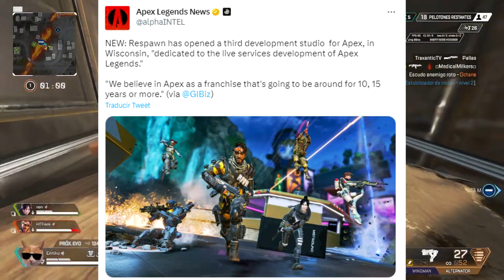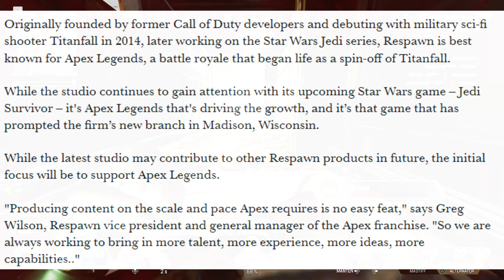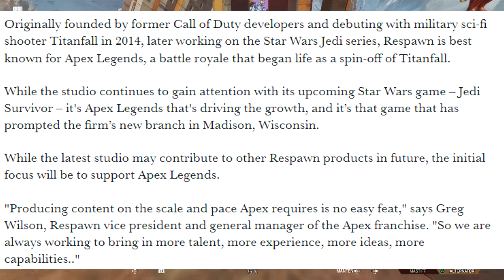¡*NUEVO* Estudio de APEX! La MEJOR noticia: ¡TIENE FUTURO! APEX LEGENDS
¡Nuevo vídeo de noticias de Apex Legends! En este vídeo hablamos del nuevo estudio de Apex, que al parecer, será un nuevo estudio ubicado en Wisconsin y que vendrá de la mano de uno de los desarrolladores más longevos de Call Of Duty, Ryan Burnett, y Respawn nos aclara que la idea es que Apex Legends dure, como mínimo, 10 años más. ¡Decidme qué pensáis en los comentarios!